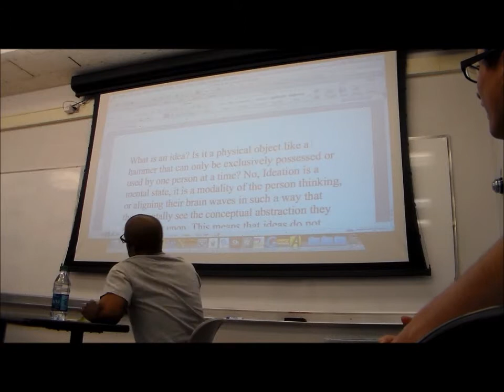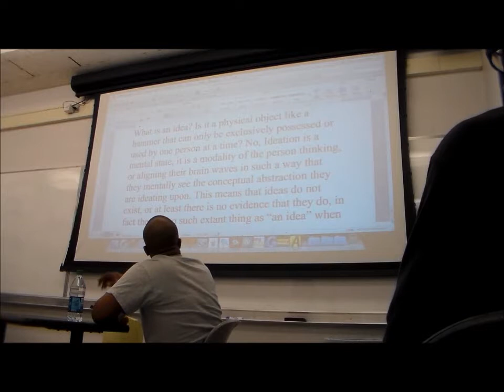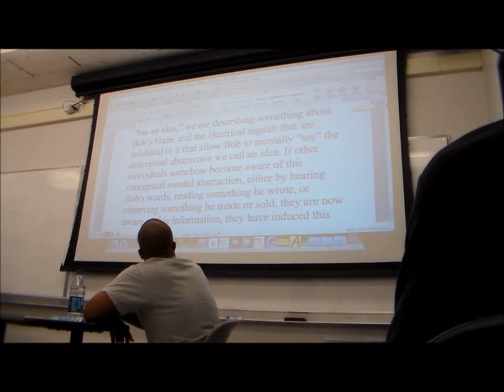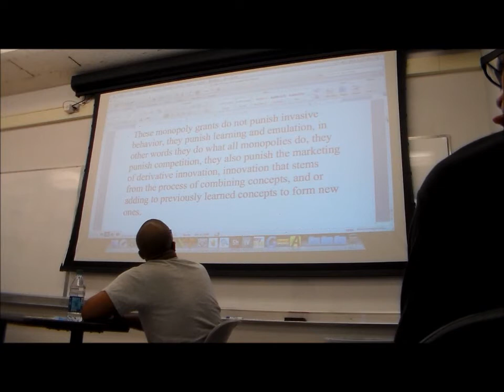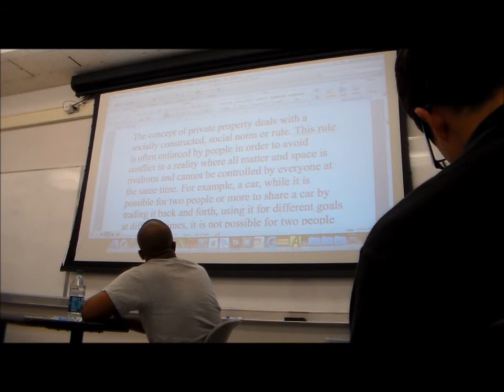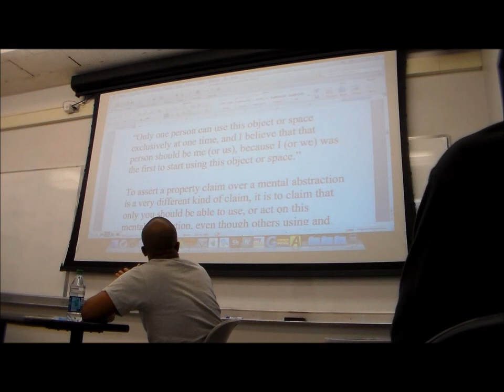Intellectual "Property" Is A Moronic Concept - Volume 1 of 15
Libertarian vs Objectivist debate on the topic of intellectual monopoly fascism/mercantilism.

Initial on screen notes:

What is an idea? Is it a physical object like a hammer that can only be exclusively possessed or used by one person at a time? No, Ideation is a mental state, it is a modality of the person thinking, or aligning their brain waves in such a way that they mentally see the conceptual abstraction they are ideating upon. This means that ideas do not exist, or at least there is no evidence that they do, in fact there is no such extant thing as "an idea" when we talk about ideas, we are talking about conceptual abstractions, a phenomenon that only "exists or occurs in the mind," so to speak.

The phenomenon of ideation is a modality of the brain of a living, thinking being. When we say Bob "has an idea," we are describing something about Bob's brain, and the electrical signals that are exhibited in it that allow Bob to mentally "see" the conceptual abstraction we call an idea. If other individuals somehow become aware of this conceptual mental abstraction, either by hearing Bob's words, reading something he wrote, or observing something he made or sold, they are now aware of this information, they have induced this information into their own brain, thereby causing the electrical signals in their brain to allow them to mentally "see" the conceptual abstraction as well. They are not harming Bob, they are simply imitating Bob's thoughts, and subsequent actions on those thoughts.

You cannot own that which does not exist. You cannot steal that which does not exist. And most importantly you cannot "protect" that which does not exist.

An exclusively held or controlled state of mind is called a "secret." It is impossible to exclusively possess a state of mind once others are aware of this state of mind. Another way to say this is that once a secret is disclosed, it cannot be enclosed, walled in, or appropriated exclusively. One can only threaten others and attempt to intimidate them in such a way that they are afraid to act on the information that they now know. These threats are today, commonly seen in what is called "intellectual property laws," which are patents, copyrights, trademarks, and other government grants of monopoly privilege.

These monopoly grants do not punish invasive behavior, they punish learning and emulation, in other words they do what all monopolies do, they punish competition, they also punish the marketing of derivative innovation, innovation that stems from the process of combining concepts, and or adding to previously learned concepts to form new ones.

The concept of private property deals with a socially constructed, social norm or rule. This rule is often enforced by people in order to avoid conflict in a reality where all matter and space is rivalrous and cannot be controlled by everyone at the same time. For example, a car, while it is possible for two people or more to share a car by trading it back and forth, using it for different goals at different times, it is not possible for two people to drive the same car, to different places, at the same time. I cannot drive a car north while you drive the same car south. I cannot exist in the same space you currently exist in at the same time.

At any given moment, only one of us can drive a single car where we want to go at any given time, and property rights is simply a system to manage who gets to use what/when, in order to avoid conflict. When it comes to information, unlike with material or space, an infinite number of people can think, and act upon information at the same time; this is why the concept of intellectual property is nonsensical. To assert a private property claim over something is to assert the following:

"Only one person can use this object or space exclusively at one time, and I believe that that person should be me (or us), because I (or we) was the first to start using this object or space."

To assert a property claim over a mental abstraction is a very different kind of claim, it is to claim that only you should be able to use, or act on this mental abstraction, even though others using and acting on this mental abstraction does not interfere with your use of this mental abstraction.

In short, there is no invasion, or aggression committed against you when another imitates/emulates your economic activities, there is only competition. To employ IP law against your competitors is to threaten them with the law, to cease from competing with you, and leave your monopoly privilege intact.